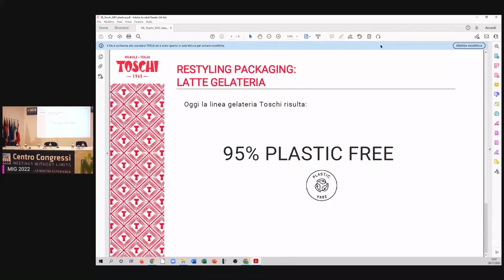Acomag commenta l'importanza del convegno sull'innovazione sostenibile in gelateria a Mig 2022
I commenti finali dell'ingegner Marco Cavedagni, Presidente Acomag - Associazione Nazionale Costruttori Macchine Arredamenti Attrezzature per Gelato, e del Coordinatore di Mig 2022, Dario Olivier alla conclusione del convegno sull'innovazione sostenibilie in gelateria organizzato da Longarone Fiere Dolomiti alla 62a MIG - Mostra Internazionale del Gelato Artigianale - lunedì 28 novembre 2022.